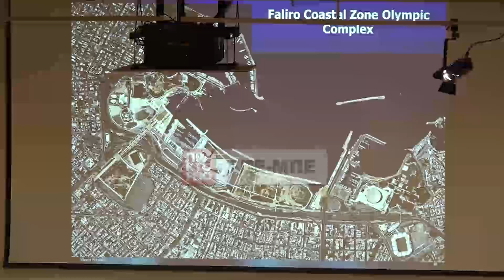«20 Χρόνια Μετά – Το αποτύπωμα των Αγώνων»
Η Ελληνική Ολυμπιακή Επιτροπή διοργάνωσε ημερίδα με τίτλο: «20 Χρόνια Μετά – Το αποτύπωμα των Αγώνων», στο Αμφιθέατρο της Εθνικής Πινακοθήκης- Μουσείο Αλέξανδρου Σούτσου, Δευτέρα 30 Σεπτεμβρίου 2024.
Δηλώσεις από τους Σπύρο Καπράλο, Πρόεδρο της Ελληνικής Ολυμπιακής Επιτροπής, Πρόεδρο των Ευρωπαϊκών Ολυμπιακών Επιτροπών, Μέλος της ΔΟΕ, Νικόλαο Βέττα, Γενικό Διευθυντή της ΙΟΒΕ, καθηγητή Οικονομικού Πανεπιστημίου Αθηνών, Μάρτον Σίμιτσεκ, Επικεφαλή Διοίκησης Επιχειρήσεων Αγώνων και Εντεταλμένο Σύμβουλο, Οργανωτική Επιτροπή Ολυμπιακών Αγώνων ΑΘΗΝΑ 2004, Γιάννη Έξαρχο, Διευθύνοντα Σύμβουλο Olympic Broadcasting Services, Πέτρο Συναδινό, Μέλος Ελληνικής Ολυμπιακής Επιτροπής, Εκπρόσωπο της Ελληνικής Ομοσπονδίας Τοξοβολίας, Αρχηγό Αποστολής ΠΑΡΙΣΙ 2024.  ΑΠΕ-ΜΠΕ/ΑΠΕ-ΜΠΕ/Αλέξανδρος Ρεμούνδος